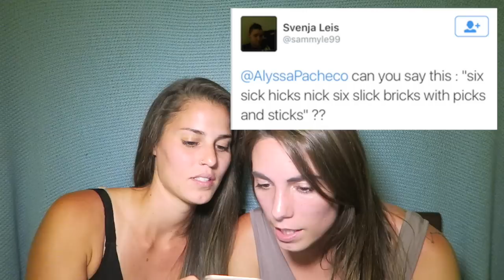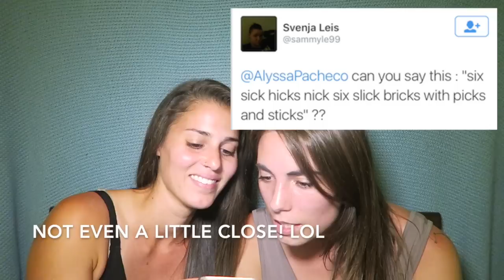MY DRUNK GIRLFRIEND PART 2!! | Sam&Alyssa